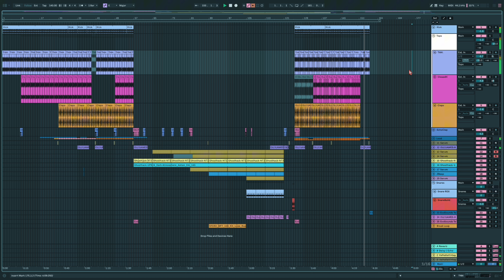Techno Arrangement and Mixing practice on Ableton # 6